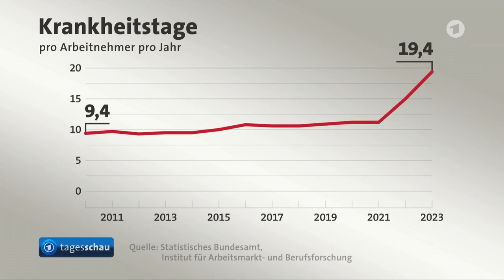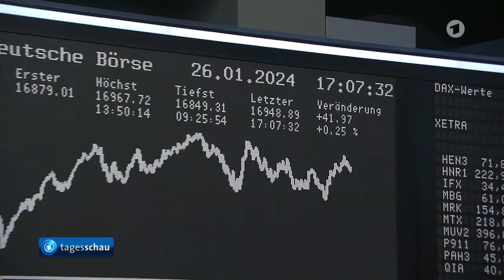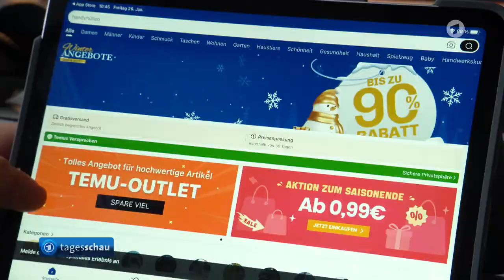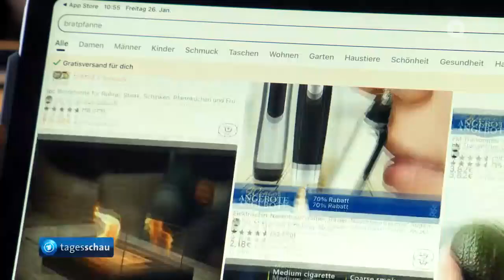Krankenstand 2023 nicht ursächlich für Wirtschaftsentwicklung - Börse am Mittag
Krankenstand soll Deutschland in Rezession gedrückt haben, das ist anzuzweifeln.
Doch das ist nicht das deutsche Problem, denn andere haben auch diese Krankenstände und wachsen dennoch. Meist wird es vorgeschoben weil man über die wahren Probleme nicht reden möchte.
Die Börse,
Bahn-Streik: Wie lange sich die Gewerkschaft den Arbeitskampf noch leisten kann,
Chinesischer Online-Shop Temu: Verbraucherzentrale warnt vor Einkauf,